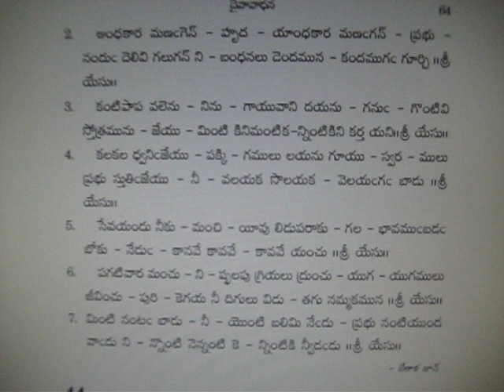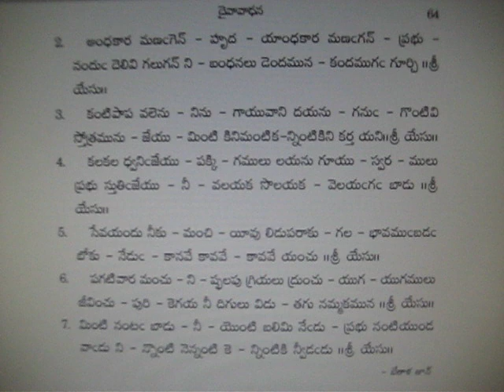43 - Sree yesu kartanu -- andhra kraistava keertanalu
andhra kraistava keertanalu  song no 43
Sung by: DavidSandeep Pallapu